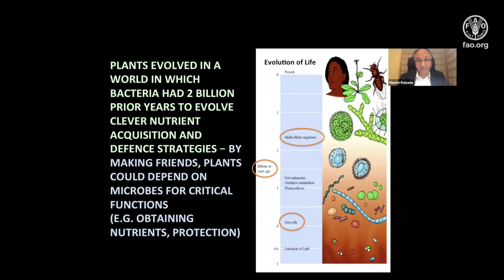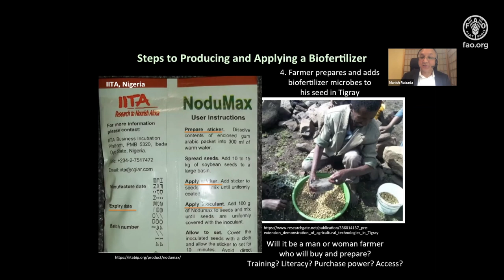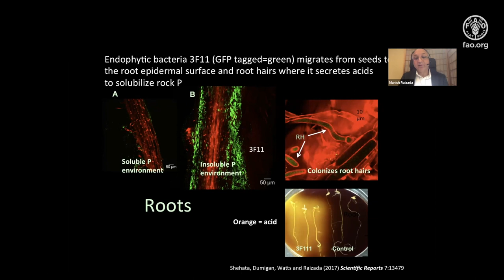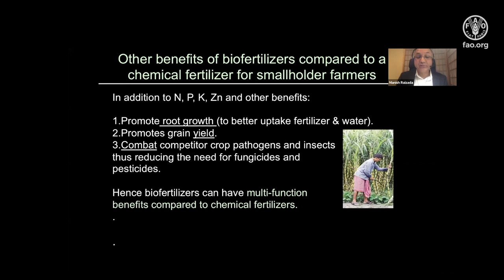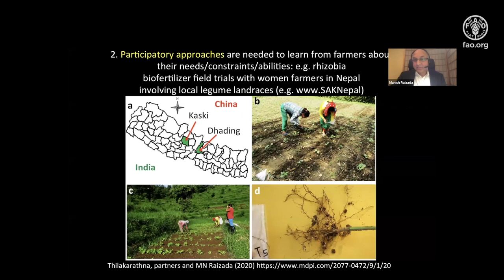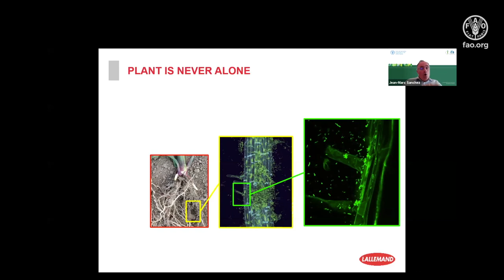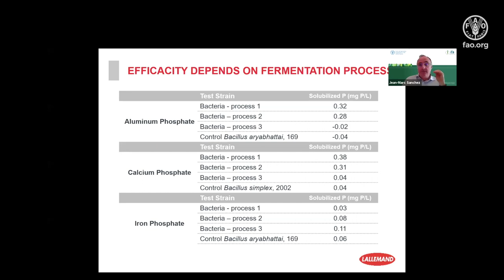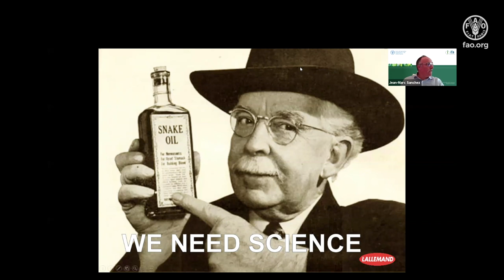FAO-IFA Sustainable plant nutrition webinar: Microbials - A new tool for sustainable agriculture?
What are microbials, and how do they work? What is their potential for agricultural systems? This webinar, co-organized on 26 June 2021 by FAO and the International Fertilizer Association (IFA), raised awareness of the benefits and potential of microbials as a tool available to farmers to improve plant nutrition.

The webinar is part of a new series dedicated to innovations in plant nutrition that are transforming the way we produce food and helping shape more sustainable and resilient agricultural systems. Hosted by FAO and IFA, the “Sustainable plant nutrition webinar series” is open to anyone wishing to understand the recent evolutions in plant nutrition: from new products entering the market, to the technologies and tools that are helping to increase nutrient use efficiency from cropping systems all over the world.